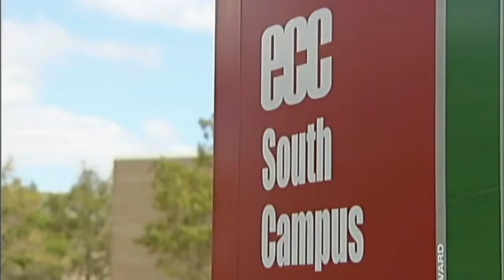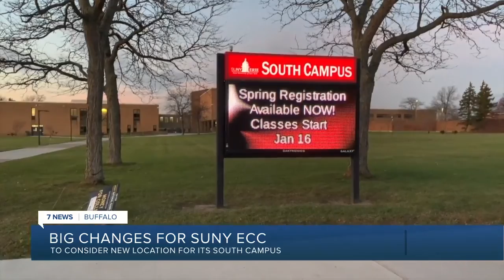SUNY Erie Community College to consider new location for its South Campus in Orchard Park